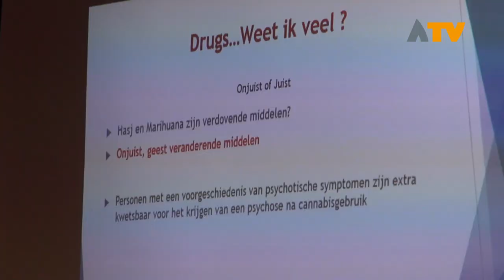Spacen in Andel bij belevingsworkshop drank en drugs - Altena TV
ANDEL - Op donderdagavond 7 februari werd in hervormd centrum de Ark te Andel een belevingsworkshop drank en drugs gehouden. Belangstellende konden beleven hoe het is om onder invloed te zijn van diverse middelen.

De cursus georganiseerd door de EHBO vereniging Andel. De cursisten konden ervaringen opdoen die optreden bij het gebruik van drank en drugs. Of die ervaringen allemaal echt zijn laat cursusleider Bas van Kollenburg even in het midden. Er werden diverse filmpjes vertoond over hoe mensen reageren en functioneren na het gebruik van drank en drugs. Daarnaast waren er diverse voorbeelden van middelen aanwezig. Van Kollenburg geeft aan dat het vooral gaat om een stukje bewustwording. ''Vooral hier in de streek is het nog steeds een beetje van, het bestaat niet, het is er niet, maar wij zien toch echt dat het in deze streek anders is'', aldus Van Kollenburg.